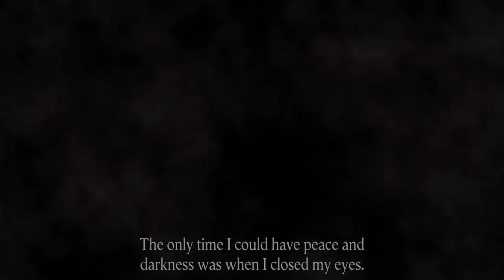Kid El - Visions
over time, -the host develops the ability to see unnatural distances, through objects, and eventually the past and future. When the mushi finally complete their takeover of the host's eyes, the eyes fall out and the mushi break- free